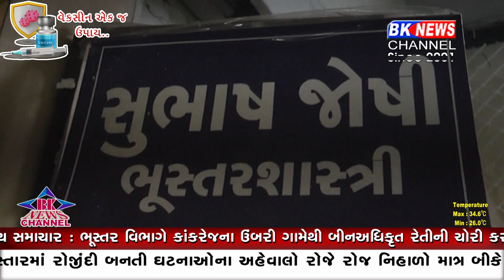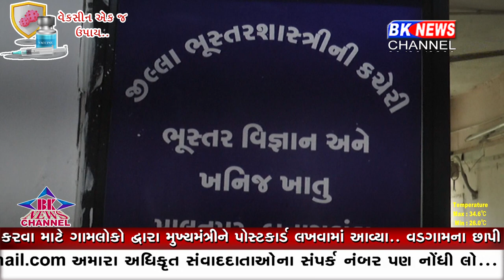કાંકરેજના ઉંબરી ગામેથી બીનઅધિકૃત રેતીની ચોરી કરતા હુંડાઈ મશીન ડમ્પર કબ્જે કરી લાખોનો દંડ ફટકાર્યો.